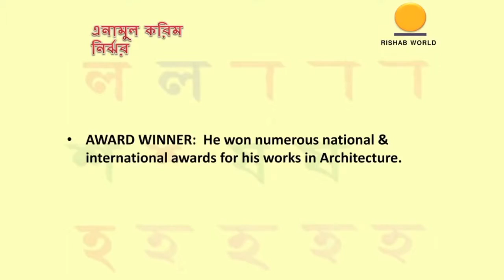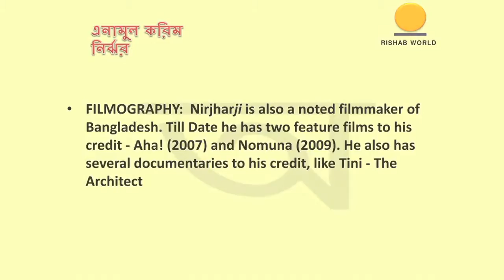NIRJHAR HI NIRJHAR | EKNC